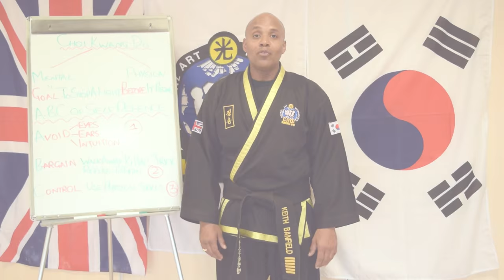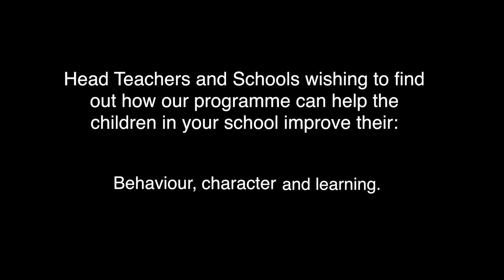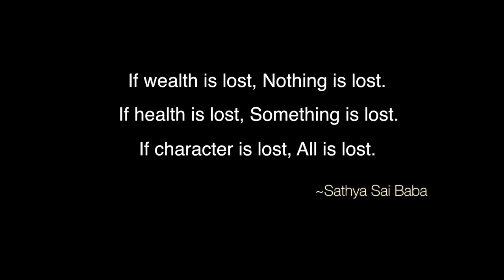Character Development Programme for School Children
A British Martial Arts Master is transforming the lives of children with a hard hitting character development programme.

By training children in the art of Choi Kwang Do, Master Keith Banfield’s ‘Martial Arts Educare Programme’ aims to actively modify behaviour and arm children with the mental tools needed for lifelong success.

Described by staff as “un-teachable,” Mohammed was one of many British students who fail to develop appropriate attitudes towards education.

Teachers cited several key problems, including an attitude towards authoritative figures, disrespect to women, a lack of self-discipline and negligent class participation.

Watch Mohammed's self transformation.